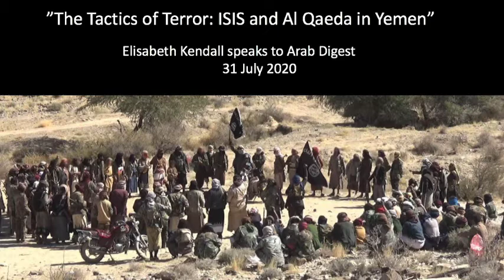Elisabeth Kendall, "The Tactics of Terror", for Arab Digest (2020)